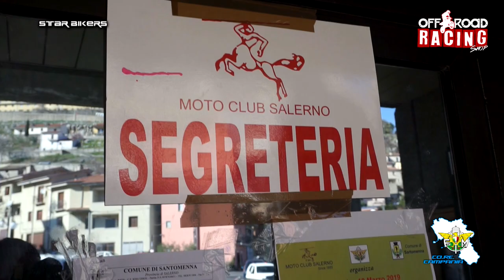Camp. Campano Enduro prova 1 Santomenna - Interviste DONADIO e VENUTOLO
Introduzione del Campionato Campano Enduro prova 1 Santomenna (SA).

Nella clip tv le interviste a GIANCARLO DONADIO (MC Salerno) e all'ing. GERARDO VENUTOLO sindaco di Santomenna.